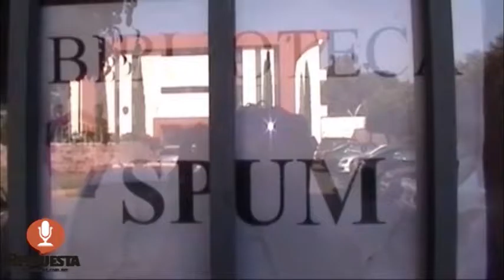RESPUESTA TV 26 OCTUBRE 2016